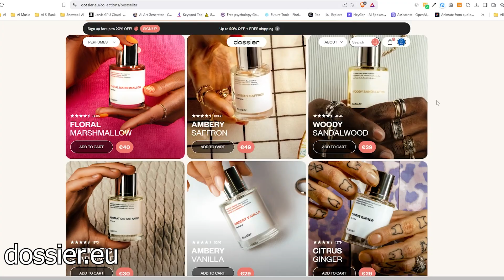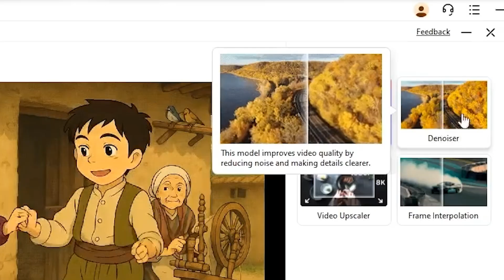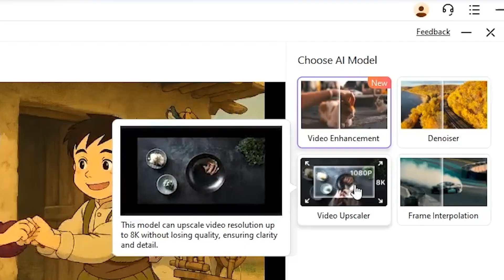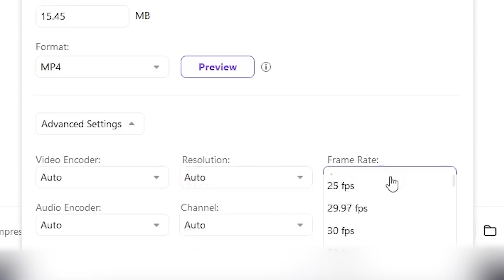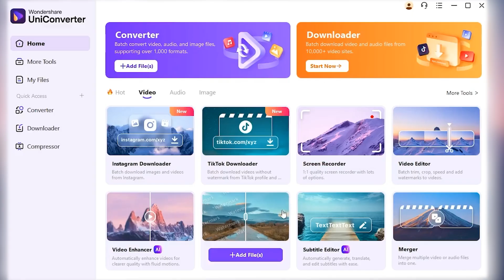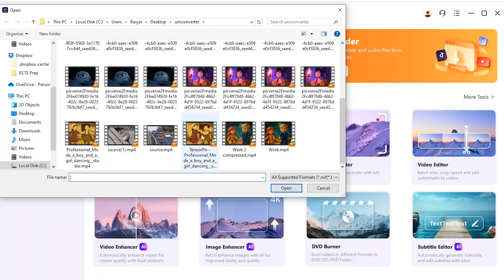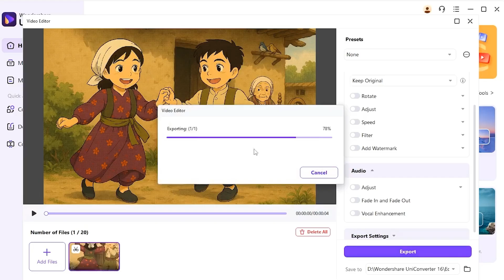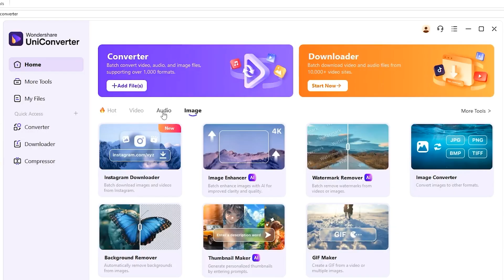AI Watermark Remover + Upscale, Enhance & Compress your AI Videos EASILY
A great all-in-one AI tool. Uniconverter is great for upscaling AI videos and any kind of footage. There is compression which is great for reducing the size of your videos while maintaining quality (great for SEO and videos for your website).
The trim feature is a simple but classic one, you can remove the unnecessary parts and create a better video with it. I also cover the AI Watermark remover and much more inside.

Convert and Enhance Videos in Batches Easily with AI inside Wondershare Uniconverter.